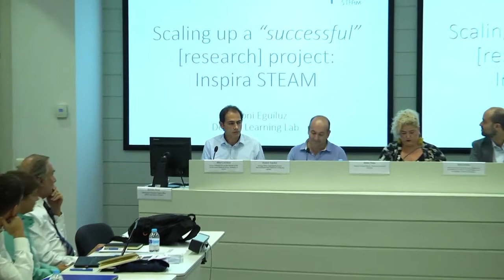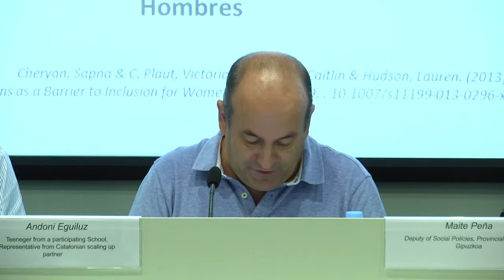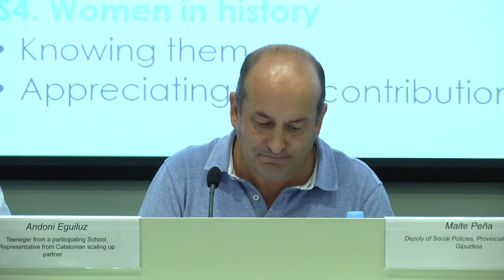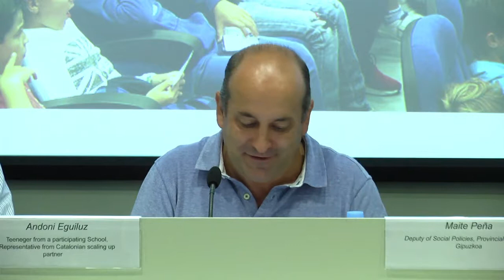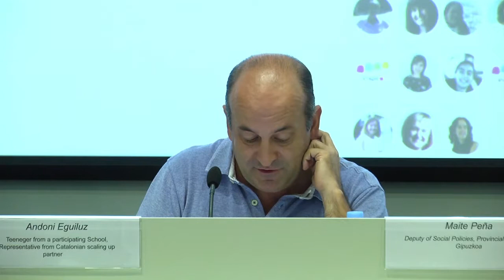Workshop "With the hand in the dough". Strategic university-stakeholders' alliances (2)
Event: "With the hands in the dough: Paving the way to the social impact dimension of research" organised by the University of Deusto on 13-14 September 2018.